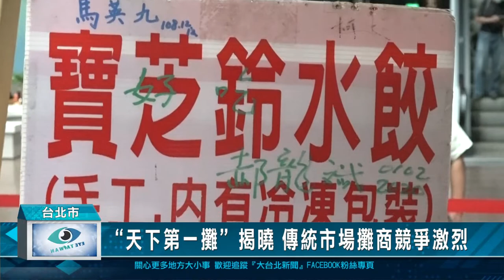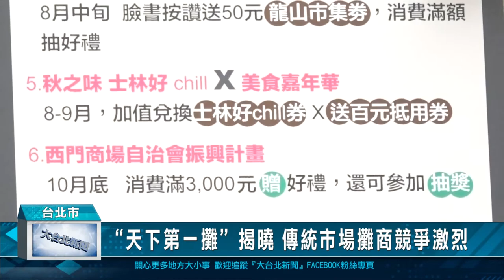“天下第一攤”揭曉 傳統市場攤商競爭激烈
新冠疫情一開始，傳統市場的生意就受到影響，台北市政府為了鼓勵攤商，每年都規劃傳統市場節天下第一攤評比，希望透過選拔，讓民眾更認識得獎的攤商朋友，也能夠走進市場，用新台幣支持他們。